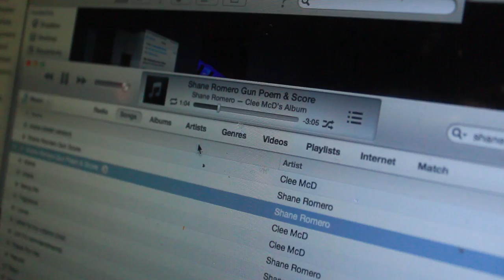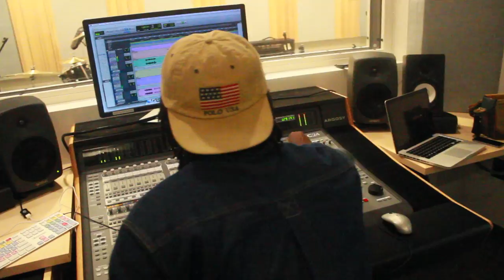Mouse Trap (Official Behind The Scenes)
Official Behind The Scenes footage in the making of "Mouse Trap" which is a short film targeted to stopping gun violence by Brooklyn Poet Shane Romero & Boston Videographer Cliff Notez.

Featuring:
Shane Romero - Poet
Cliff Notez - Director/Actor
Anthony Soto- Director Of Photographer
Hakim "Kimo" Hill - Main Actor
Brian Johnson - Actor
Alan Kellman - Actor

86JOON - Intro
Validdictorins - Self-Conscious